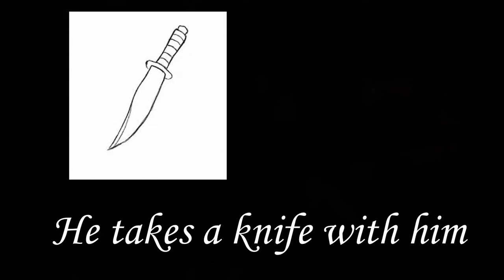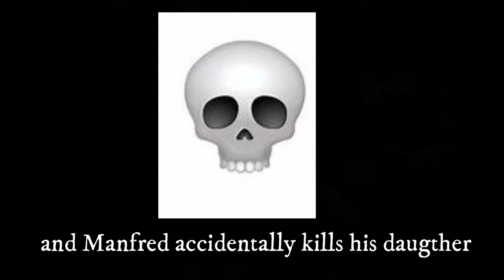The Castle of Otranto